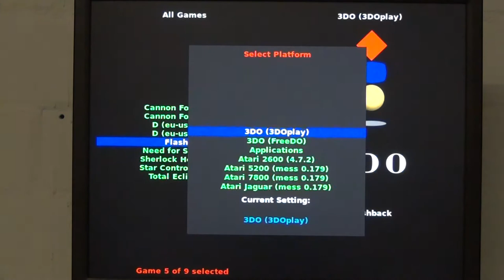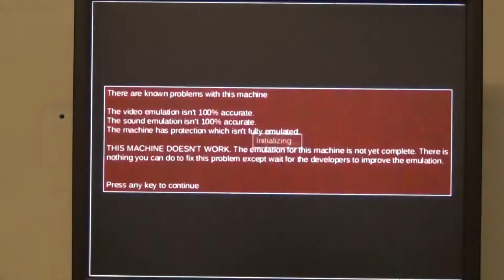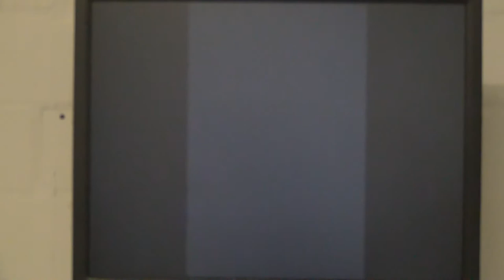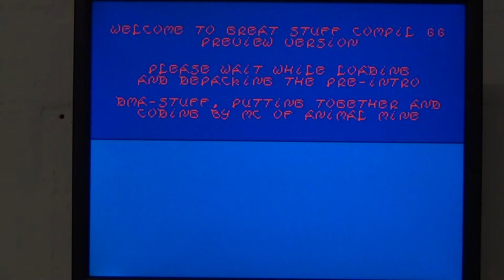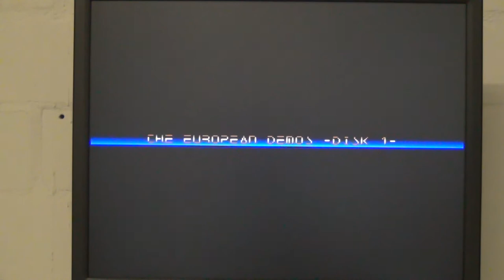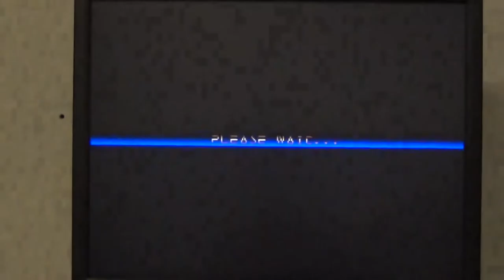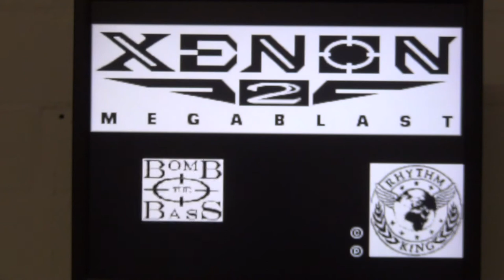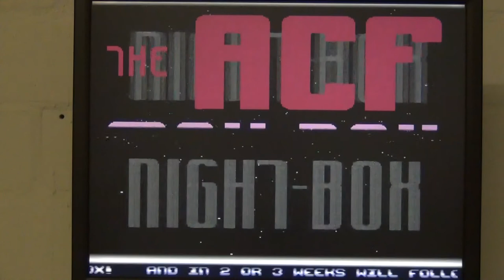Testing the updated A GNU/LINUX ARCADE DISTRIBUTION (latest update 2016/17) - Part 1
Part 1/5

Test of A GNU/LINUX ARCADE DISTRIBUTION 0.92b + update package 2016/17 (updates the emulators from the AGLAD DVD version 0,92b to an up to date version).

Tested in this part: Atari 2600/VCS (Pac Man), Atari 5200 (Mario Brothers), Atari 7800 (Pole Position II),  Atari Jaguar (Alien vs Predator), Atari Lynx (Gauntlet), Atari St: compiles (Animal Mine 66), demos (OVR),  games (xenon2), "best" demos (ACF). I tested only the updated emulators!

The unofficial version of A GNU/Linux Arcade Distribution is completely preconfigured for all emulators and  and all emulators are preinstalled. You only have to copy your demos or games to the emu-specific rom folder  - see binary-config-bios-demos-paths-names.pdf for details.

"A GNU/Linux Arcade Distribution v0.92b 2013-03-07 + Updates 12/2016 + AGLAD-ppsspp-13"

- 3DO (3DOPlay v1.8.2, FreeDO v2.1)
- Atari 2600 (Stella v4.7.2 - update 12/2016)
- Atari 5200 (Atari800 v2.2.1)
- Atari 5200 (MESS v0.179 - update 12/2016)
- Atari 7800 (MESS v0.179 - update 12/2016)
- Atari Jaguar (MESS v0.179 - update 12/2016) - great improvement
- Atari Lynx (Mednafen v0.9.39.2 - update 12/2016)
- Atari ST/E/TT (hatari v2.0 - update 12/2016)
- Bandai Wonderswan (Mednafen v0.9.39.2 - update 12/2016)
- Bandai Wonderswan Color (Mednafen v0.9.39.2 - update 12/2016)
- CBS Coleco Vision (MESS v0.179 - update 12/2016)
- MAME SDL highscore patch (MAME SDL v1.78 - update 12/2016)
- MAME SDL (MAME SDL v1.79 - update 12/2016)
- MAME SDL bezel (MAME SDL v1.79 - update 12/2016)
- Mattel Intellivision (MESS v0.179 - update 12/2016)
- MB/GCE Vectrex (MESS v0.179 - update 12/2016)
- NEC/H. PC Engine (Mednafen v0.9.39.2 - update 12/2016)
- NEC/H. PC Engine CD (Mednafen v0.9.39.2 - update 12/2016)
- NEC/Hudson PC FX (Mednafen v0.9.39.2 - update 12/2016)
- Nintendo DS (DeSmuME v0.9.8 svnr0, patched)
- Nintendo Gameboy (Mednafen v0.9.39.2 - update 12/2016)
- Nintendo G. Advance (Mednafen v0.9.39.2 - update 12/2016)
- Nintendo G. Color (Mednafen v0.9.39.2 - update 12/2016)
- Nintendo Game Cube (Dolphin v3.0-291)
- Nintendo Game Cube (Dolphin 4.0.1, may fail with some graphics card - update 12/2016)
- Nintendo Triforce (Dolphin, Triforce branch v3.0-297)
- Nintendo Virtual Boy (Mednafen v0.9.39.2 - update 12/2016)
- Nintendo WII (Dolphin 4.0.1, may fail with some graphics card - update 12/2016)
- ScummVM (ScummVM v1.90 - update 12/2016)
- Sega Game Gear (Mednafen v0.9.39.2 - update 12/2016)
- Sega Master System (Mednafen v0.9.39.2 - update 12/2016)
- Sega Model 2 (Model 2 emulator v1.1a - update 12/2016)
- Sega Model 3 (Supermodel Version svn 496 - update 12/2016)
- Sega Saturn (Mednfafen 0.9.39.2 - update 12/2016) # just for testing, the mednafen saturn emulator was  made for 64 bit
- Sega Saturn (Yabause v0.9.14 - update 12/2016)
- SNK Neo Geo Pocket (Mednafen v0.9.39.2 - update 12/2016)
- SNK NG Pocket Color (Mednafen v0.9.39.2 - update 12/2016)
- Sony Playstation (Mednafen 0.9.39.2 - update 12/2016) - great improvement
- Sony Playstation (PCSX-Reloaded v1.9.93 - update 12/2016)
- Sony Playstation 2 (PCSX2 v1.3 - update 12/2016)
- Sony Playstation PSP (PPSSPP v1.3 - AGLAD-ppsspp-13 update package)
- Windows (wine 1.x)